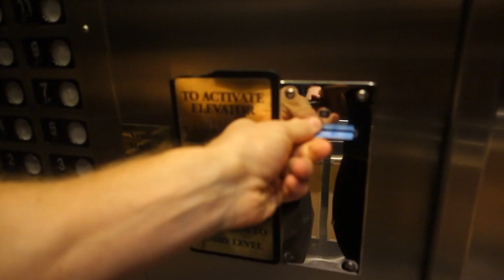How Much Did My PhD Cost? (My Exact Costs + Scholarship Tips)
A huge thank you to squarespace for supporting this video.
Offer code: buttermore

Sponsorships allow me to continue to create content for you that you I believe adds value to this community.

Skip to 3:30 to get straight into the money talk.

This is just a quick summary of how much it would cost you to do a Ph.D. in the US. There are so many variables but the video would be an hour long if I covered everything. As I said, it varies based off of country, state, and type of university. I hope this is helpful for those aspiring to pursue higher education. Much love xoxo

Recommended Video▹

Back Workout in Video
1 warm up set + 3 working sets of 10-12 reps

1.Lat pulldown
2.Cable row
3.Cable facepull
4.Wide grip row

FOLLOW ME ▹

FAQs ▹

1.What is your ethnicity?
    ‣ Mom is Thai and Dad is Canadian..Eh?
2. How tall are you?
    ‣ 5'4"
3. How old are you?
    ‣ 27
3. What are you researching?
4. Is Jeff my boyfriend?
    ‣ Duh
5. Is that your real hair?
    ‣ Yes